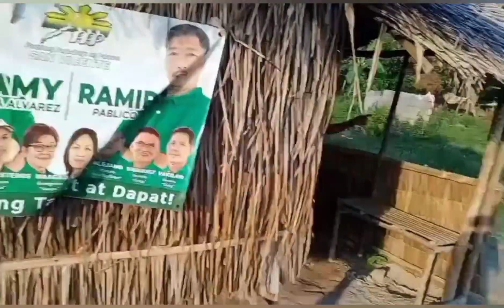DUMPSTER DIVING SWEDEN|| DONATION TYPHOON ODETTE BINGA SAN VICENTE PALAWAN PHILIPPINES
Hello Guyz eto po ay kosang loob ko po tulong at walang halong Politics kungting bigay ng ayoda para sa aking kabarangay matindi ang hagupit ng bagyong Odette sa aming Lugar. thank  you  for  watching  mga kalkalBevs